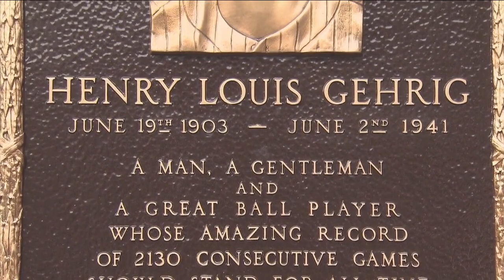The Yankees honor Lou Gehrig on the inaugural Lou Gehrig Day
Members of the Yankees echo the indelible words of Lou Gehrig on MLB’s inaugural Lou Gehrig Day.